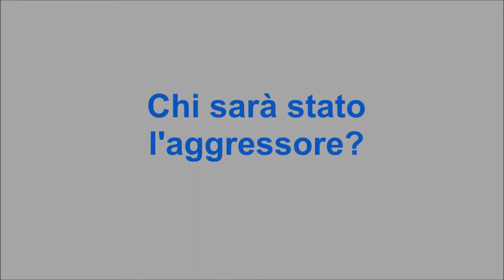Ragnetto mutilato.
L'ho trovato, questa mattina, sul davanzale della finestra. Chi sarà stato l'aggressore?
Forse il grazioso, canoro pettirosso, che tutte le mattine mi saluta dai rami, ormai disadorni, del vicino pesco?